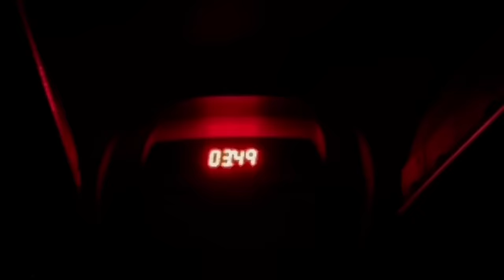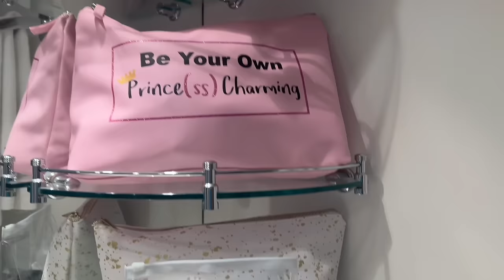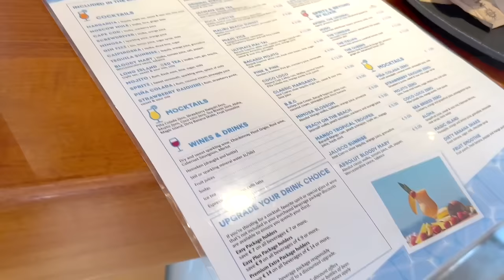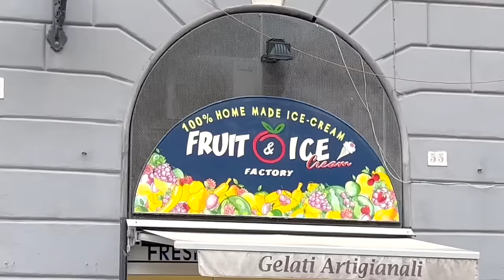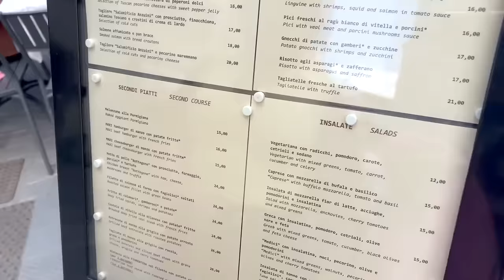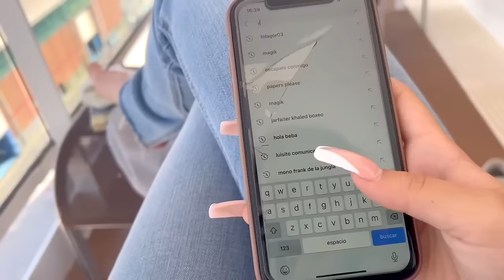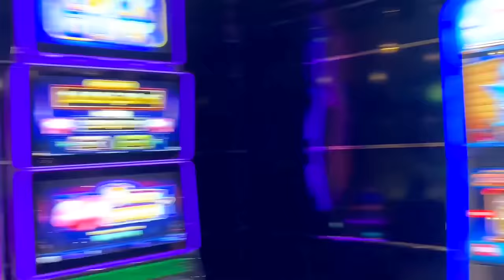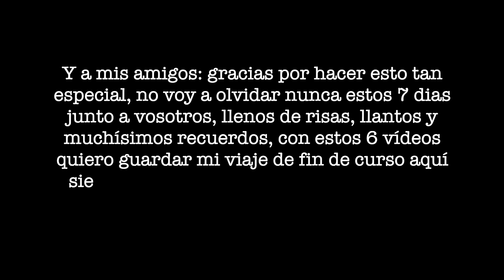7 DÍAS DE CRUCERO CON MIS AMIGOS DE CLASE - COMIENZO UNA NUEVA ETAPA EN MI VIDA / El mundo de Indy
¡ Hola Amiguindys! me voy de viaje de fin de curso con mis amigos de mi clase, viaje inolvidable, adiós a mi instituto, comienza una nueva etapa en mi vida. Rutina real durante 7 días.
Espero que os guste muchísimo este vídeo, lo compartáis con todo el mundo y le déis un gran like para más apoyo.

¡¡¡OS QUIERO!!!